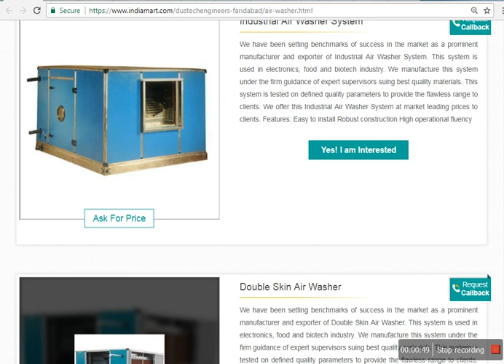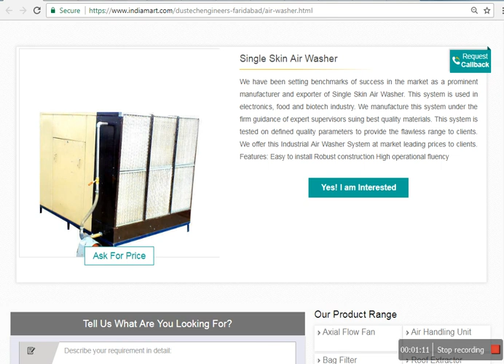Dustech Engineers Pvt Ltd - Products : Air Washer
Our range of products include Air Washer Unit, Air Washers, Industrial Air Washer System, Double Skin Air Washer and Single Skin Air Washer.